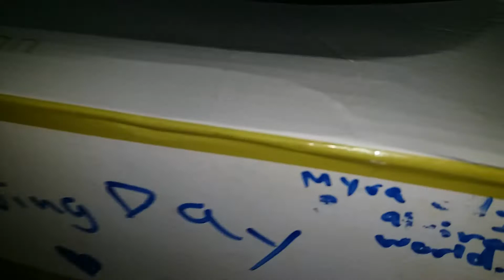Moving day! Donutina and rainbow kate-packing- playing part 1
Hi guys today rainbow and donutina are moving to a new house watch this video to see how it goes part 2 coming soon! Have a nice day/night 😊